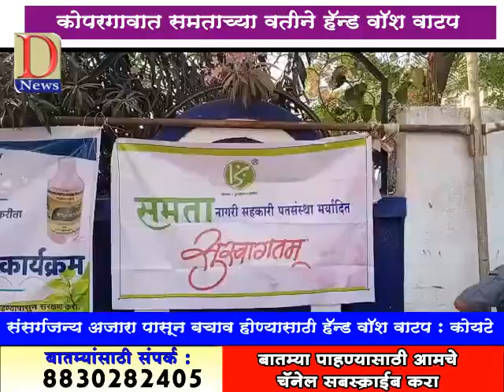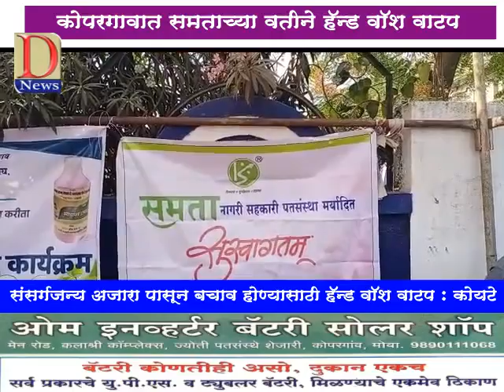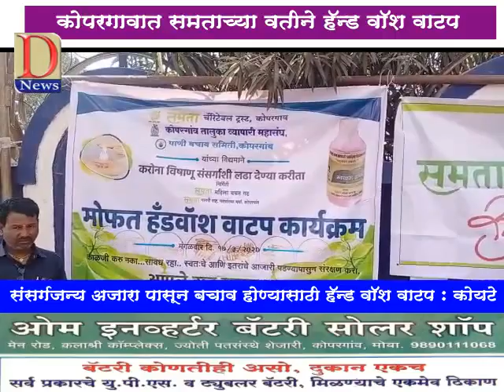संसर्गजन्य आजार असल्याने बचाव व्हावा या हेतूने हॅन्ड वॉशचे वाटप -; काका कोयटे